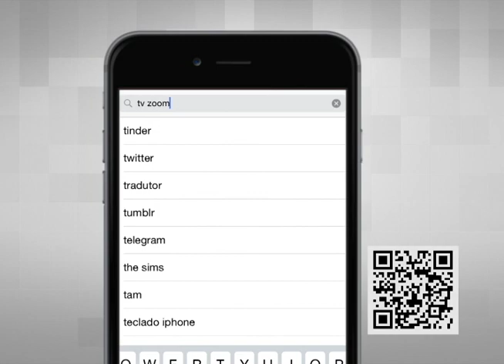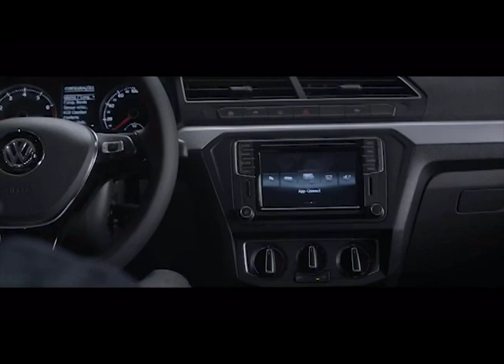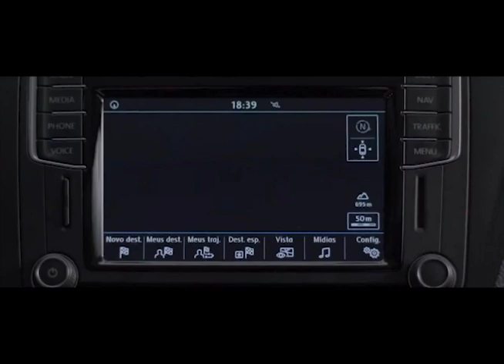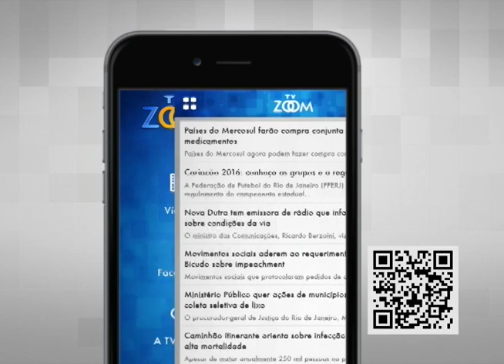16-02-2016 - ZOOM MOTOR